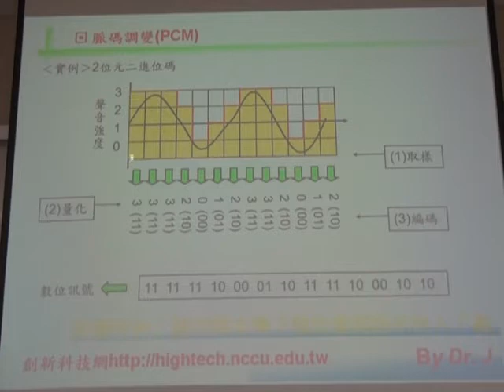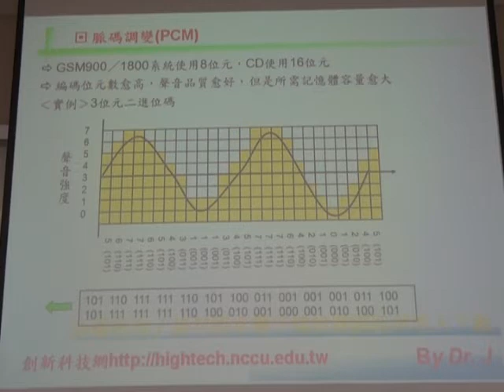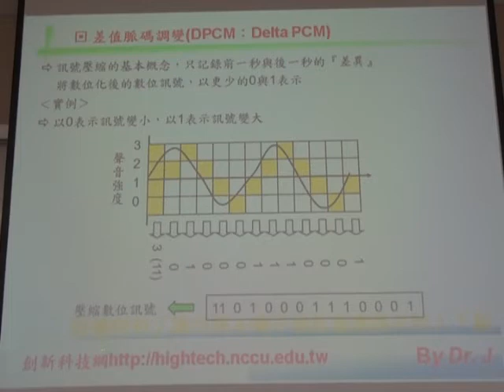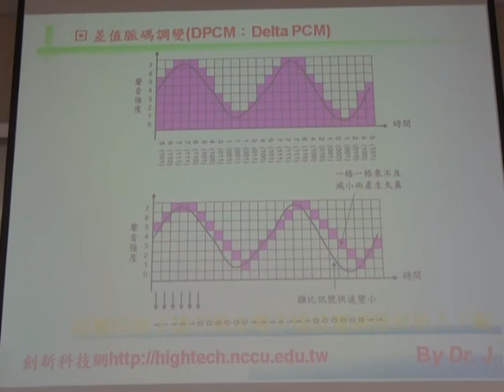C9-4多媒體技術M2U00454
9-4多媒體技術